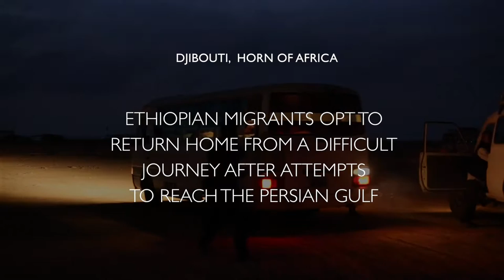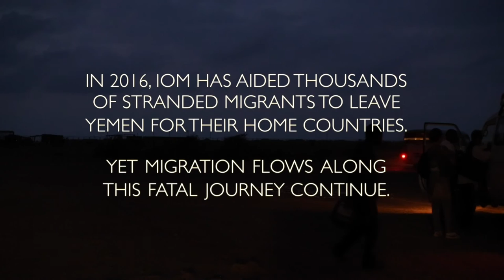IOM Djibouti assists voluntary return of stranded migrants in Obock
In 2016, IOM Djibouti has assisted thousands of stranded Ethiopian migrants to voluntarily return from a torturous journey to the Arab Golf, back to their home countries.

Yet migration flows through this fatal route continue.